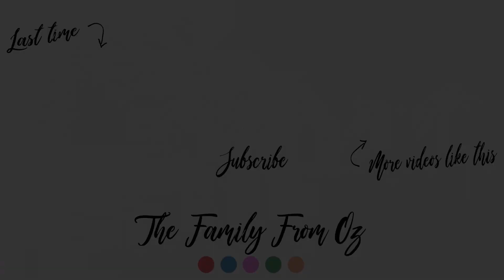THREE YEAR OLD'S FIRST DANCE CLASS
April has her very first dance class with Lauren and it's adorable. We also went to Gumbuya Park for a friend's party and had some family time ♥

♥ ♥ SOCIAL MEDIA ♥ ♥